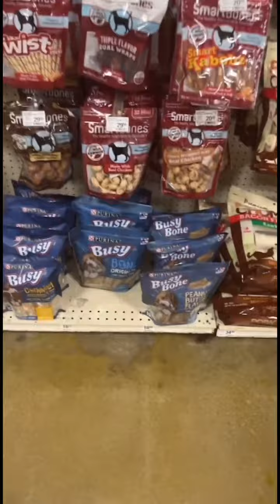Come to Target with me❤️ bloompartner @Bloom Nutrition